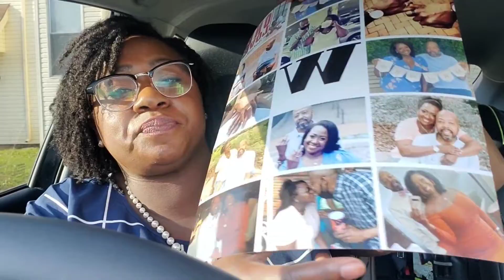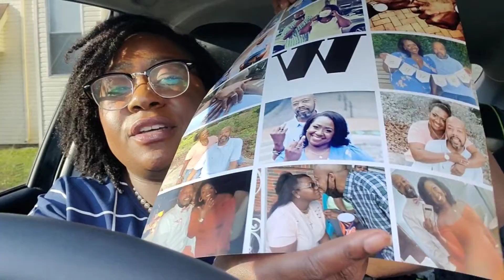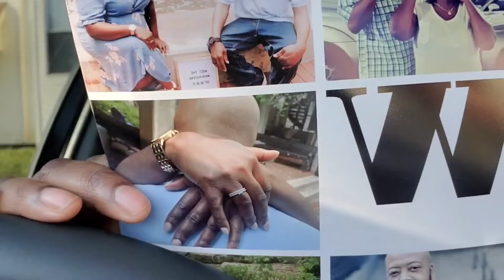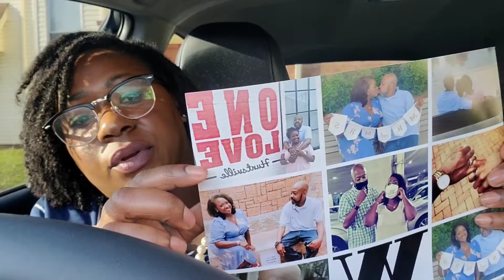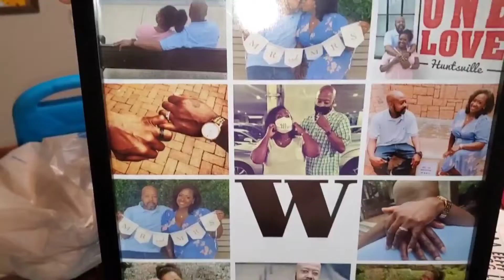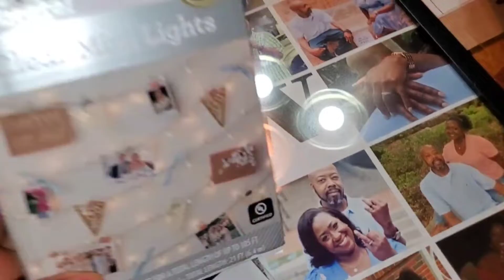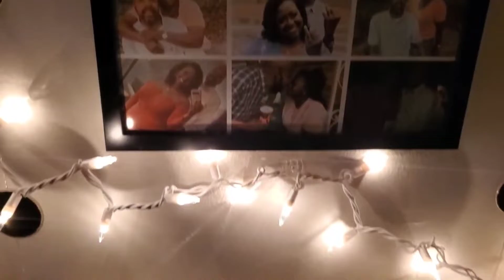🤎IT'S OUR ANNIVERSARY🤎 |DOMINIQUELARELLE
We made through 1 year of marriage!! oooh chile. This has been the longest year of our relationship thus far but we are growing through it and we have a lifetime to do it. 🤎🖤